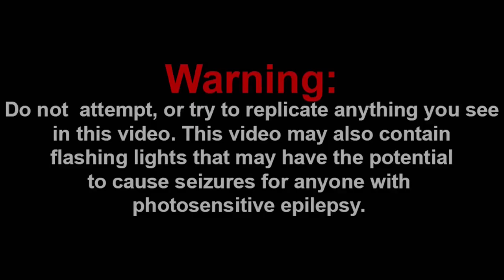I'M IN FRIDAY NIGHT FUNKIN'!!! (SMG001 BOYFRIEND MOD)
That's right, guys! I made a mod where I'm the boyfriend in Friday Night Funkin'!

Shoutout to the Channel Members:
~WylieWS
~Mason Tristan

-SMG001, 2020